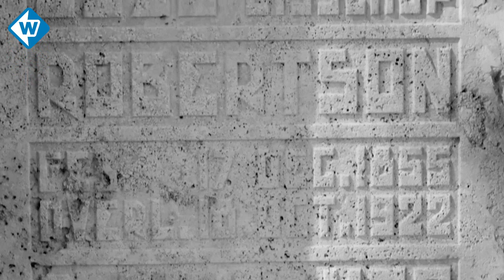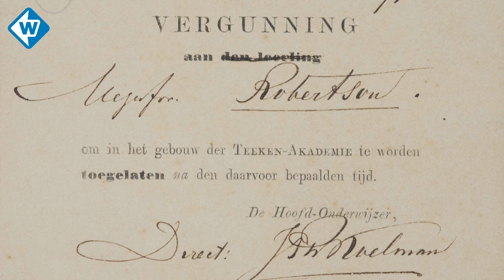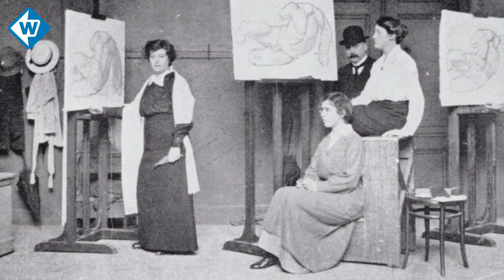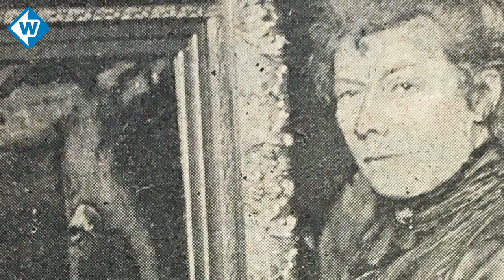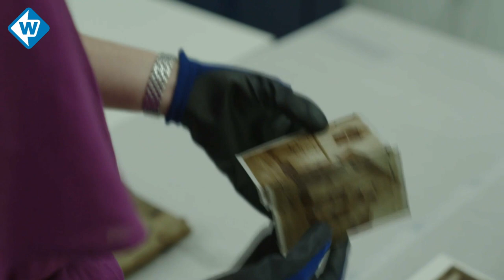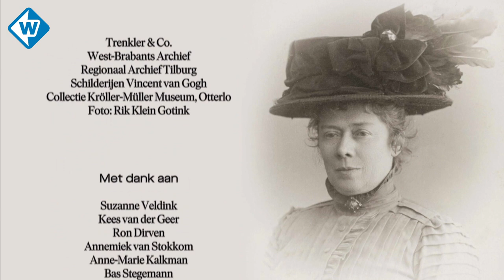Wie was ‘de uitzonderlijk begaafde’ kunstenares Suze Robertson?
Suze Robertson (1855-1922) was een eigenzinnige, toegewijde en moderne Haagse kunstenares die zeker 1400 schilderijen en tekeningen maakte. In deze Westdoc zoomen we in op haar leven en zien we dat ze zich goed staande hield in de mannenwereld van toen.

Kunsthistoricus Kees van der Geer zag een werk van haar in het Kunstmuseum hangen en was meteen diep onder de indruk. Twaalf jaar was hij bezig met onderzoek, wat resulteerde in een tentoonstelling in Museum Panorama Mesdag met bijbehorende monografie en een documentaire.